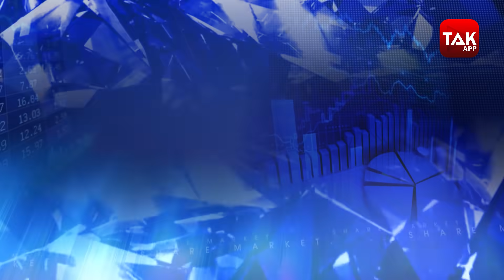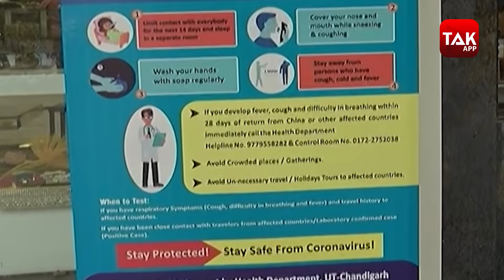खर्च करने से डरने लगे लोग! ।BizTak